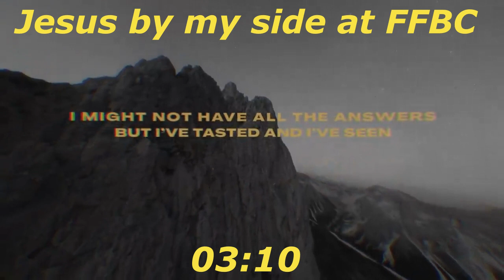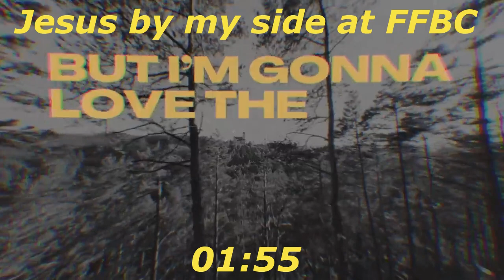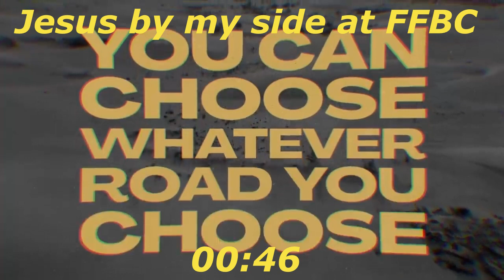5 19 Walk with Jesus Countdown